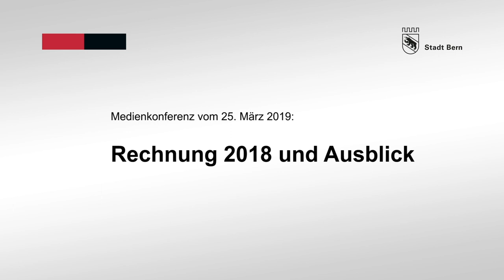Rechnung 2018 - Botschaft von Michael Aebersold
Die Jahresrechnung 2018 der Stadt Bern schliesst mit einem Überschuss von 12,1 Millionen Franken ab. Für den Gemeinderat bleiben Überschüsse auch in den kommenden Jahren zwingend. Der Finanzplan zeigt nämlich: Nur mit Rechnungsüberschüssen in zweistelliger Millionenhöhe werden anstehende Investitionen nicht zu einem übermässigen Schuldenanstieg führen.